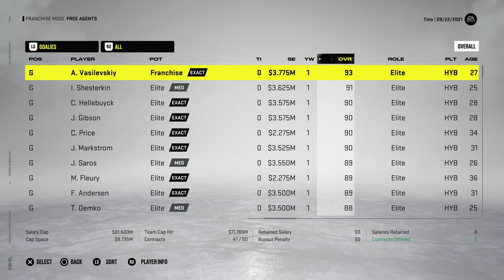I put every teams *BEST* goalie in free agency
I took the best goalie from every NHL team, and dropped them to free agency to see where they would end up. 👊